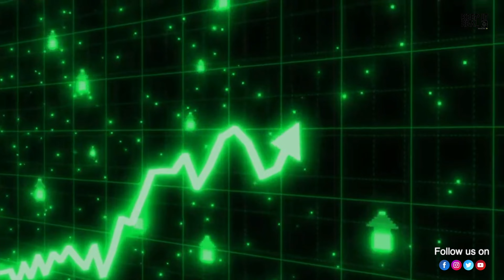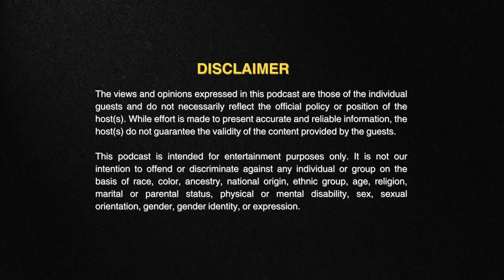"The TRUTH & LIES in Personal Training" Podcast-9 || SRIKANTH GURU with SHIVA BHAVANI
"🎙️ Welcome to another enlightening session of our podcast series! Today, we're diving deep into "Health Matters Podcast: Gym trainers SRIKANTH GURU and a professional trainer, hosted by SHIVA BHAVANI, dive into essential topics. From proteins, gym weights, to personal life and sensitive topics like masturbation, they cover gym workouts, bodybuilding, steroids, and the risks of fake supplements.
 Join the conversation in our latest episode!"